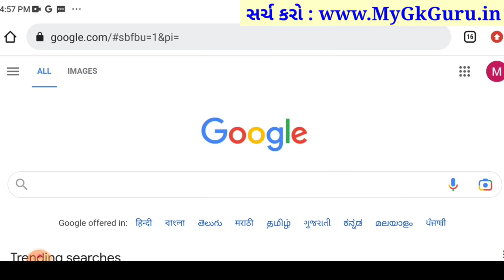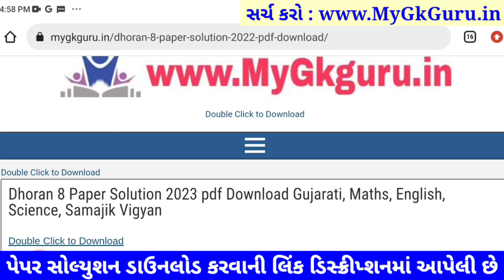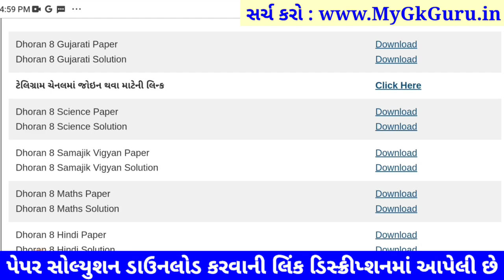STD 8 gujarati paper solution 2023 80 marks, Dhoran 8 gujarati paper solution 2023 dhoran 8 gujarati